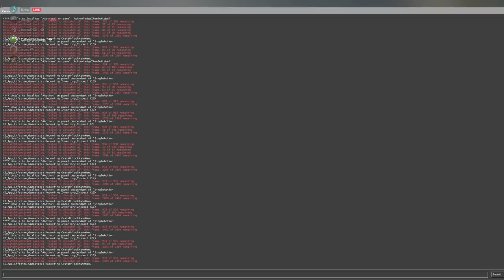I Opened 25x *NEW* CSGO Recoil Cases!!